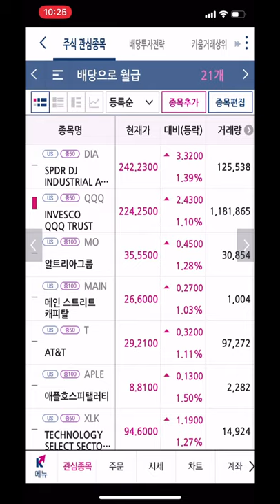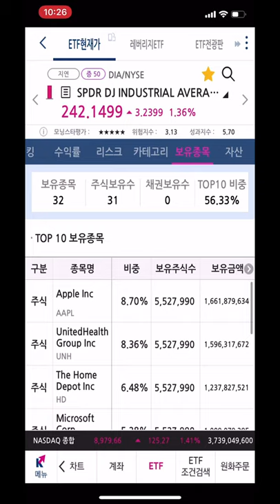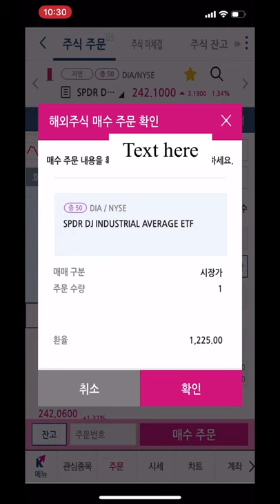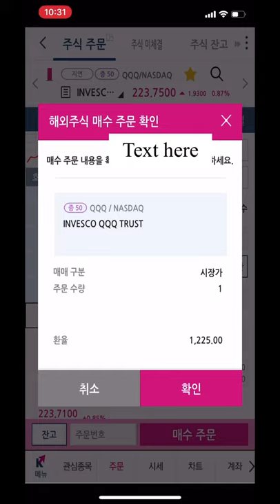2020년5월8일 금요일 미국주식 DIA QQQ 매수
다우지수을 추종하는 DIA ETF 상위 10개 종목에서 결국 보잉이 탈락했네요 개별주식의 무서움입니다.